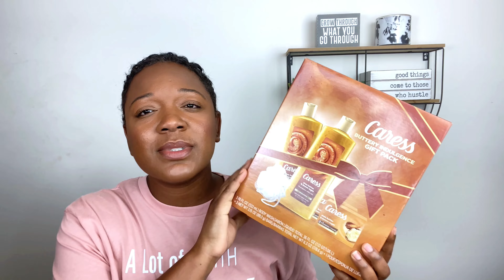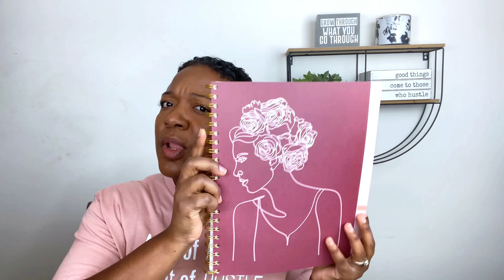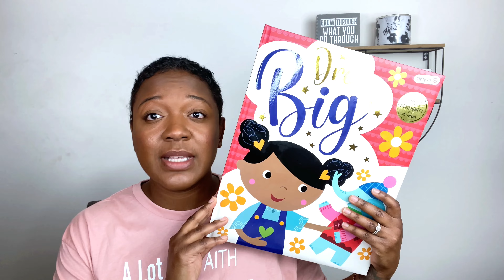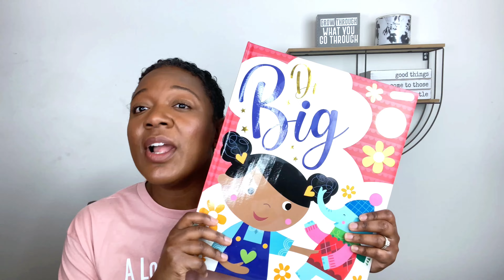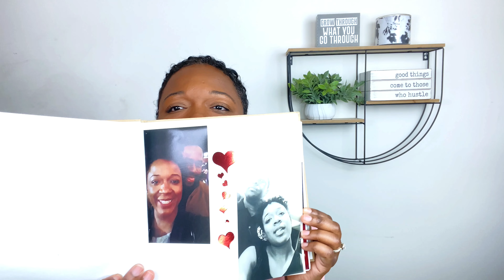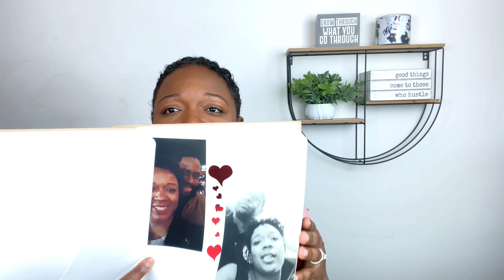Holiday Gift Guide: Gift Ideas for Everyone on your list.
I'm breaking up the vlogs with a gift guide. Lets talk gifts

Books:
Hair Love
Marcus Makes a movie ( kevin hart author)

Small Business:
CocoMichele Etsy

Coco Michele MACYS (always on sale)
Acrylic To do list

If you are interested in seeing a little more on how I prep for being away from my family check out this video here.
Military Training | Army mom preps to leave husband and kids for a week

Join the mailing list for exclusive discounts and a sprinkle of inspiration.

Thinking of joining the military. Get the Survival Guide: Joining The Military After 25. All you need to know before you go

Check out my etsy: A place where self love and self care are promoted through journaling, books and oils.

Guided Journal to Self Discovery. Creating the life you desire through self awareness

Excited to share this item from my etsy shop: Scalp Healing Oil | Eliminates flakes after 1 use